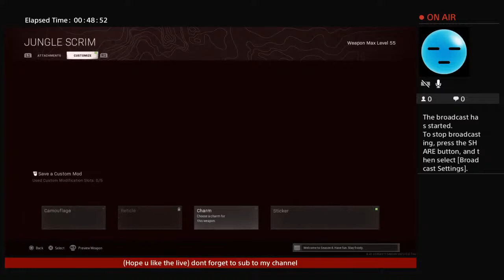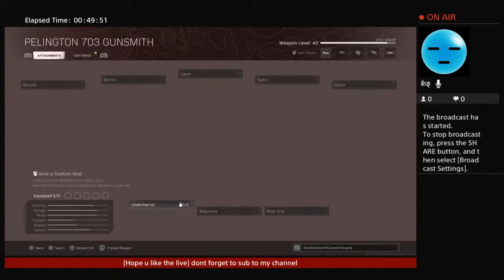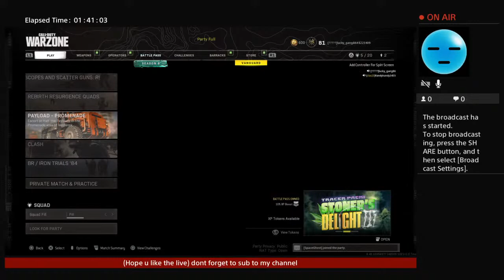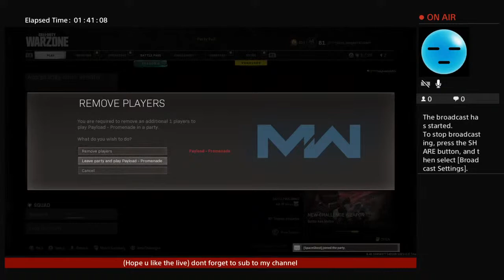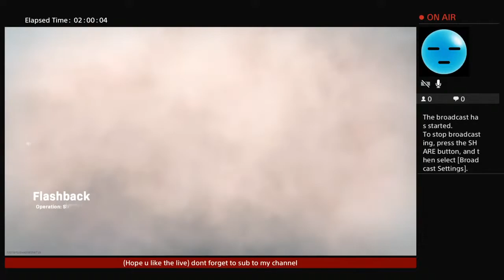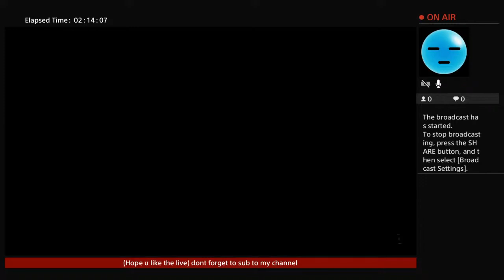lucky_gang86 live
Having fun